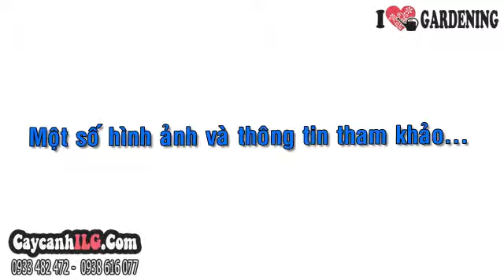Cây Mai Chiếu Thủy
Cây mai chiếu thủy có tên khoa học là Wrightia religiosa Hook.f, rất được ưa chuộng làm cây bonsai, cây cảnh trang trí sân vườn…Cây mai chiếu thủy là cây thân gỗ nhỏ, cây bụi, cây cảnh hoa, cây cảnh lá. Cây có thể trồng ngoài trời hay làm cây bonsai. Đặc điểm cây mai chiếu thủy: cây thân gỗ có những nhánh dài mảnh, có lông mềm. Lá hình trái xoan – ngọn giáo, thuôn, hình dải – ngọn giáo, nhọn ở chóp, có góc ở gốc, hai mặt lá khác màu, hầu như không có cuống.

Tất cả thông tin, cách chăm sóc và giá Cây Mai Chiếu Thủy tại